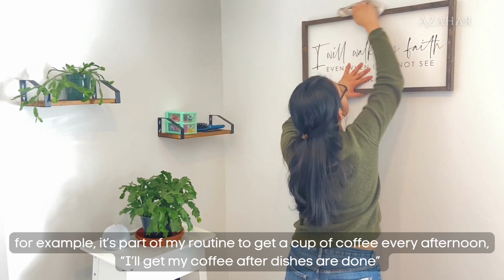Homemaking That Will Brighten Your Days At Home ㅣ Homemaker Joyful Days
Hello, This is Azahar's Home ☕
Today I want to show you  and ordinary day at home doing a satisfying house cleaning that bright my day .

I hope you found this video  relaxing and beneficial in your home.

-Azahar